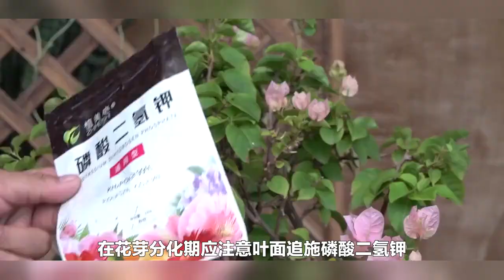九里香，爱情的香气：如何让它在冬天绽放